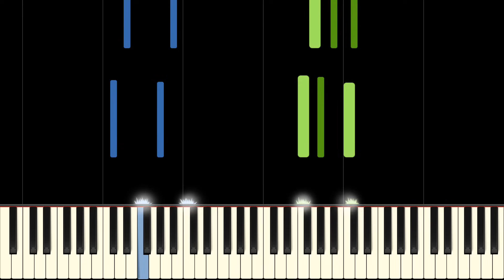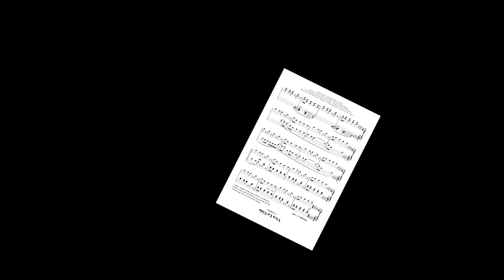COLDPLAY - VIVA LA VIDA - Piano Tutorial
Learn to play Viva La Vida by Coldplay on piano with this piano tutorial! Please enjoy!

Viva La Vida is a classic song by Coldplay about kings and revolutions. According to the band, there's no particular meaning behind the song. However it has a great sound.

Listened as the crowd would sing

I hear Jerusalem bells a-ringing

I know St Peter won't call my name

Oh oh oh oh ohh oh [x5]